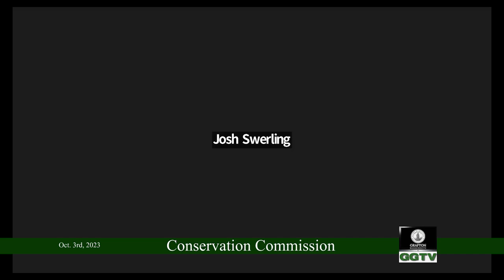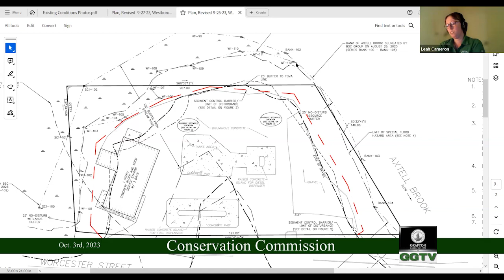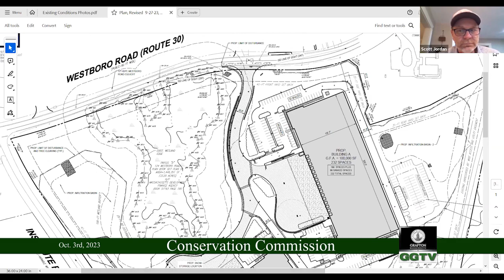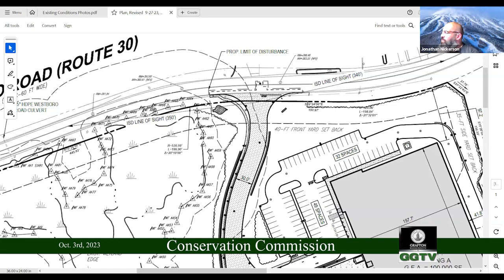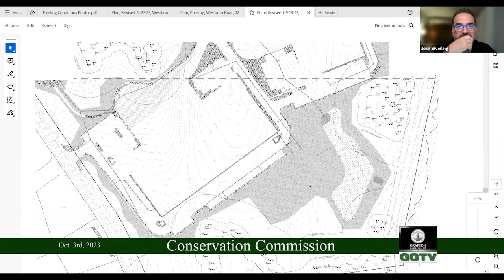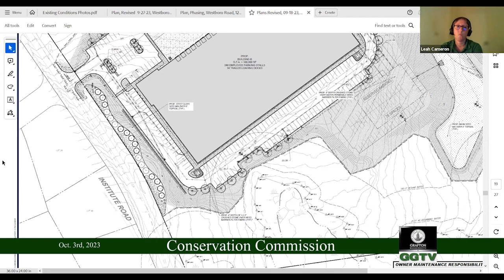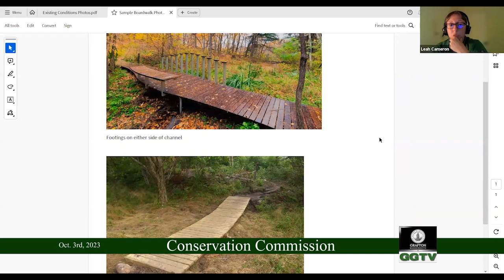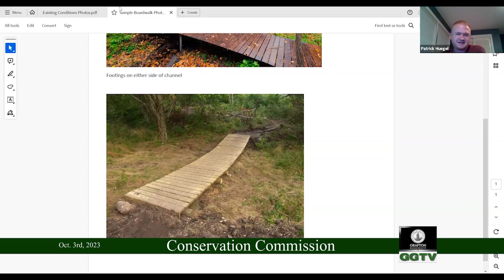Conservation Commission 10-3-23